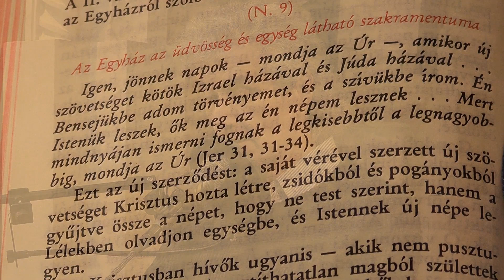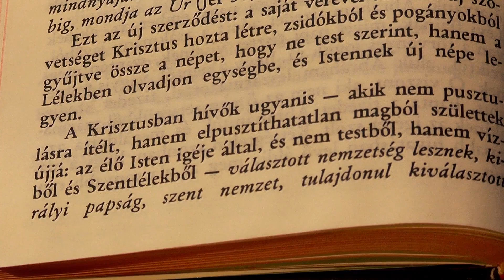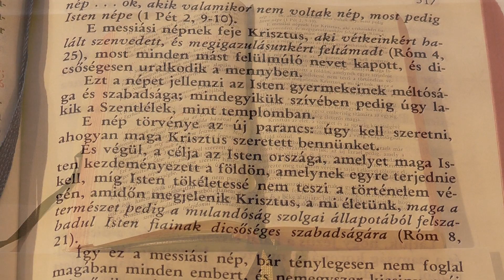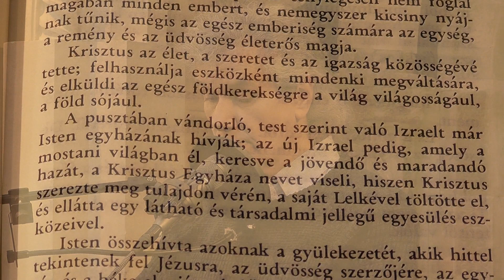Az egyház az üdvösség és egység látható szakramentuma Lumen gentium dogm konst Nagyb 5 h csütörtök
OLVASMÁNYOS IMAÓRA MÁSODIK OLVASMÁNY
A II. vatikáni zsinat Lumen gentium kezdetű, az Egyházról szóló dogmatikai konstitúciójából
Nagyböjti idő 5.hete csütörtök.